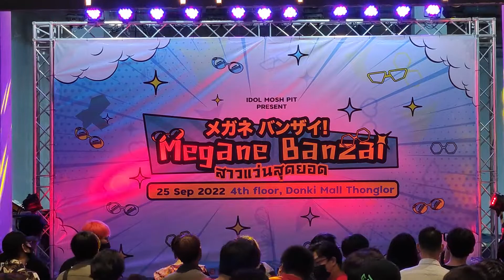VID 2348 The Glass Girl [Full Stage ] ✨️ Megane Banzai สาวแว่นสุดยอด!!😎 @ Donki mall thonglor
The Glass Girl [Full Stage ] ✨️ Megane Banzai สาวแว่นสุดยอด!!😎 @ Donki mall thonglor
 Setlist
-  อย่ามา
-  หวานเย็น
-  ปังปุริเย่
-  ปั่นป่วน